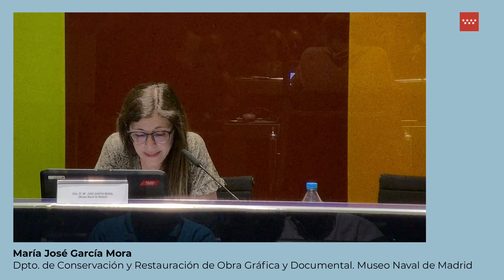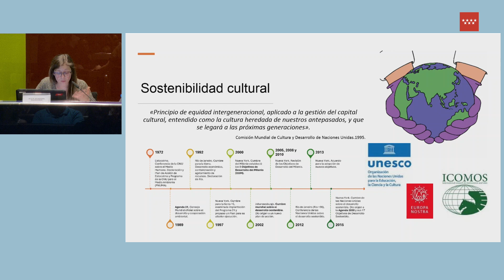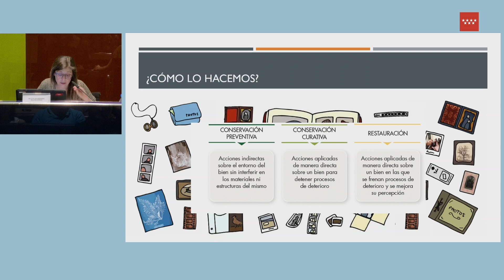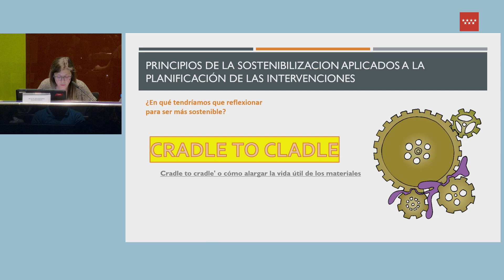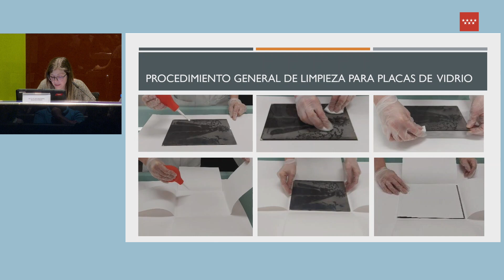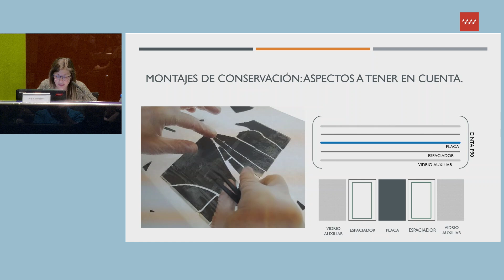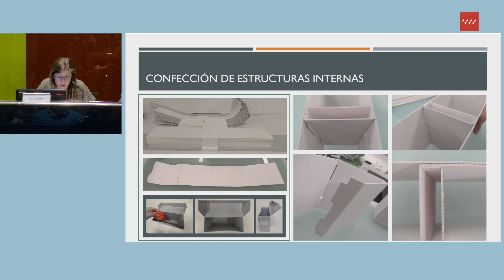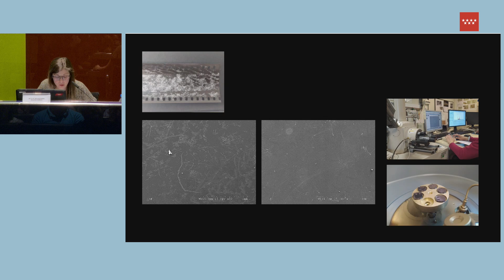Jornada técnica Tratamiento y conservación del patrimonio fotográfico. Prácticas sostenibles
Jornada técnica “Tratamiento y conservación del patrimonio fotográfico” celebrada el 6 de junio de 2024 en el auditorio “Lolita Franco”. Archivo Regional de la Comunidad de Madrid. El Águila.

Prácticas sostenibles aplicadas a la conservación y restauración del patrimonio fotográficos.
María José García Mora. Dpto. de Conservación y Restauración de Obra Gráfica y Documental. Museo Naval de Madrid

☆ Conecta con Patrimonio y Archivos Comunidad de Madrid